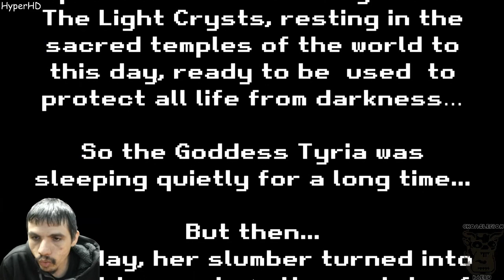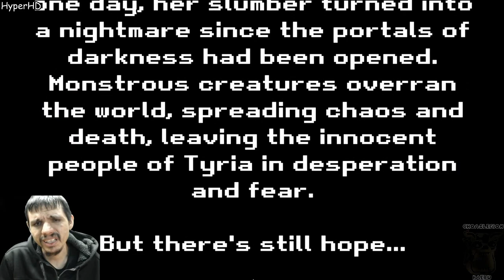The Tales of Tyria Playthrough - Part 1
• Game: Chrono Trigger (Square, 1995, SNES)
• ReMixer(s): Argle
• Composer(s): Nobuo Uematsu, Noriko Matsueda, Yasunori Mitsuda